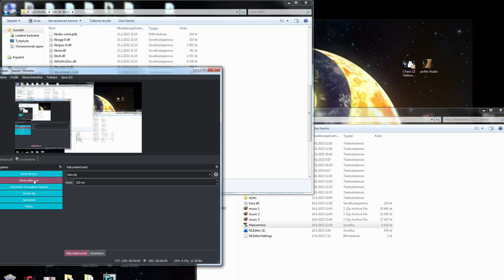Cranium Lemmings Chaos 1 SUNSOFT Swindle (completion solution) 1:01 version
This might are "backroute" as well. Okay my first completion.